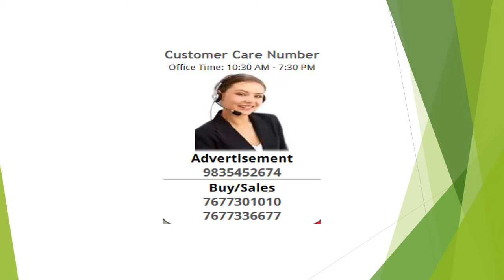3 Bedroom Apartment / Flat For Rent In Sector 2, Faridabad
Residential apartment for rent.Located in sector 2 faridabad. The property has 3 bedrooms with 3 bathrooms .Property is built in 1900 sq.Ft.(Builtup area) available at an expected price of 14,000.Located on 2nd of the 5 floors the property comes with a good construction quality which ages 0 to 1 year old. Amenities:Lift(S),Security / fire alarm,Park,Visitor parking,Water storage